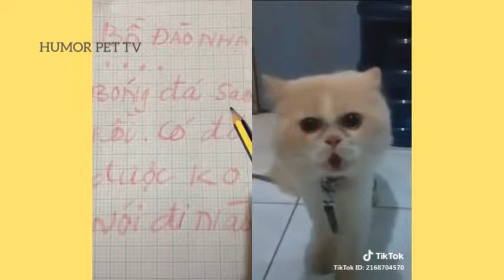chó mèo hài hước vui nhộn nè. Funny dog ​​cat moments